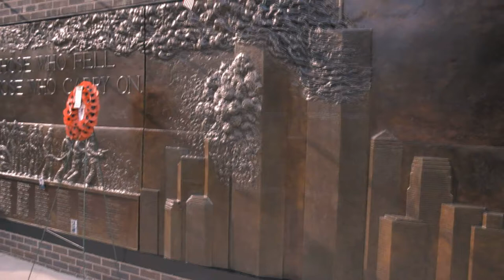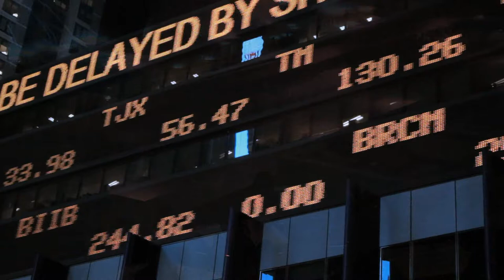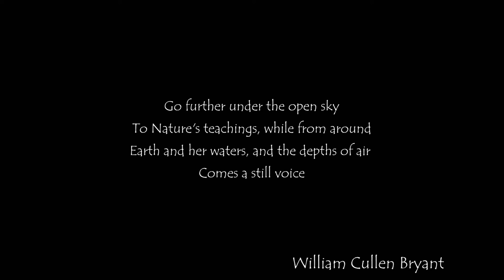Alessandro Fantini - Bryant's ode (a poem to New York)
Alessandro Fantini - Bryant's ode (2013)

A poem in audiovisual verses and psychogenic visions dedicated to the city of New York as experienced by AFAN Alessandro Fantini's multimedianic brain.

Bryant's ode is my first attempt at translating into a living audiovisual mosaic of spoken feelings and unspoken moods my journey through the most iconic metropolis on earth, the "chess-board city" of New York, following the perpetual beat of street telling the secret heartbeat of mica-schist. Imbued by the spirit of the American poet William Cullen Bryant who promoted the creation of Central Park and the Metropolitan Museum of Art, I wrote my personal ode to the city by using a kaleidoscopic ink made of music, words, images and sounds gathered during my wanderings around the most recognizable as well as less famous spots of the city, transforming the eponymous park into my own writing desk, in order to recapture the echo of that "still voice" coming from "Earth and her waters".

Conceived, directed, edited and produced by Alessandro Fantini.
Poem, voice, cinematography and special effects by Alessandro Fantini.

AFAN Pictures 2013.